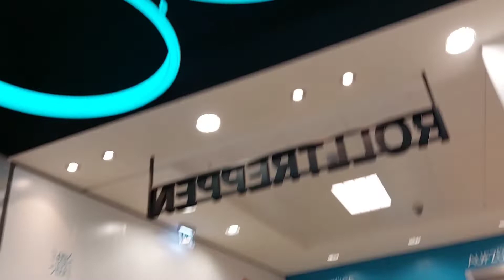What's new in PRIMARK || February 2022 Collection || Rose daily vlogs in Germany 🇩🇪